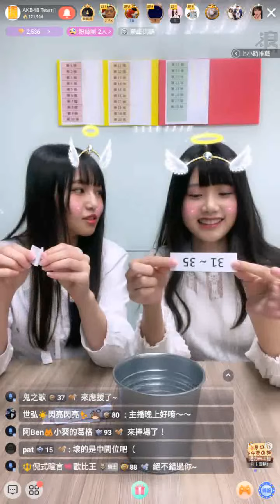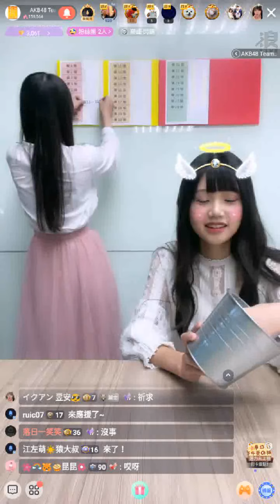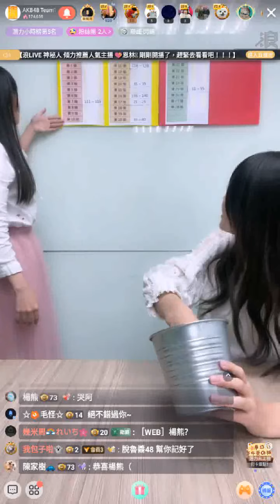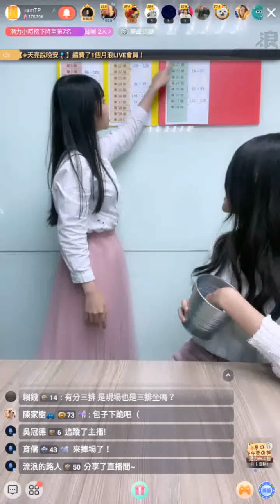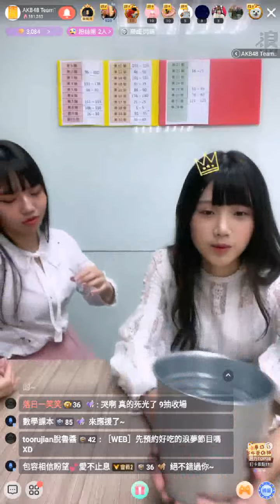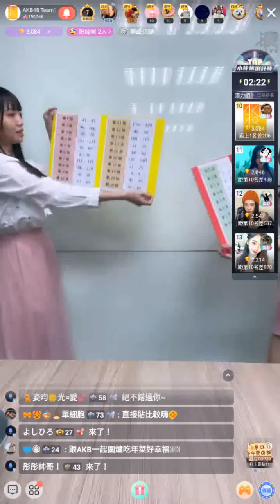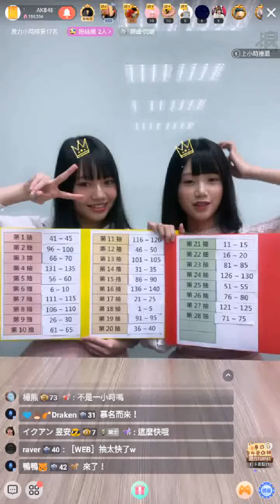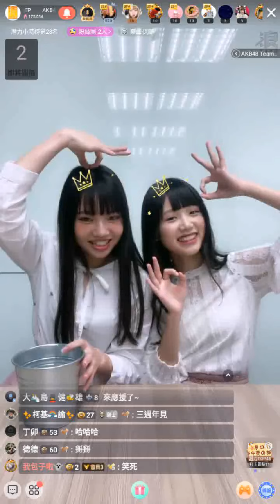220119 AKB48 Team TP 官方帳號【01月抽選】 (含留言)